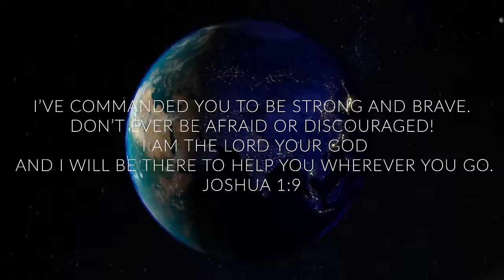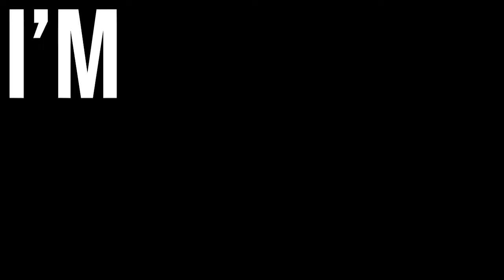NYM Merge Camp 2019 Highlights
Nebraska Youth Ministries
Merge Camp 2019
July 15-19th, The Crossing Campgrounds, Lexington, NE
Speaker: Timothy McCain
Worship: MXA Worship
Theme: BOLDLY GO